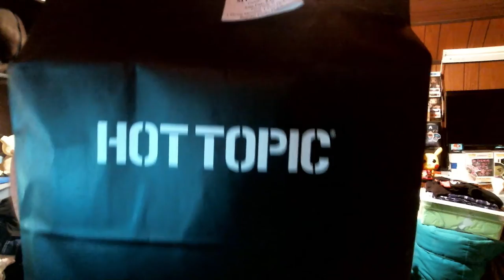So My Hot Topic Has Mystery Bags...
Hey everyone and welcome to the channel!

My local Hot Topic does mystery bags every so often and I decided I may as well test my luck. Turns out its mostly garbage that doesn't sell!

Seriously though I'm glad I got some of these Pops because I actually needed one of them near the end.